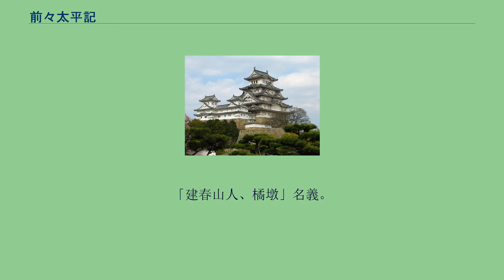前々太平記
『前々太平記』（ぜんぜんたいへいき）は、奈良時代から平安時代前期までの歴史をあつかった軍記物語。
一般的に野史や稗史と呼ばれる。
本書は、伊予吉田藩にて御殿医を勤めた平住専安（生年不詳 - 享保19年8月7日（1734年9月4日））が、正徳年間に著した。
平安時代中、後期に起きた合戦、内紛を描いた、『前太平記』（天和元年（1681年））の前史で、聖武天皇（神亀元年（724年）～）の即位から、醍醐天皇（寛平9年（897年）～）の治世までを一事件ごとの物語を一条とし、その集大成として146条にて成り立っている。
本書の特徴として、『伊勢物語』や『源氏物語』の記述に熱心である事、仏教の記述が多い事、仏教、神教、儒教の三教いずれにも偏らない啓蒙書としての立場をとっている事があげられる。
のちに本書を典拠として、建部綾足が『本朝水滸伝』を著すなど江戸時代中、後期の著述家に大きな影響を与えた。
また本書は、『太平記』の流行にあやかった通俗史書ではあるが、そこに描かれる世界は、講釈、浄瑠璃、歌舞伎、小説などに多くの題材を提供し、歌舞伎鑑賞や読本を行う上での下地となる歴史教養を、当時の江戸の人々にもたらしたものである。
正徳5年（1715年）刊、146条全二十一巻。
「建春山人、橘墩」名義。